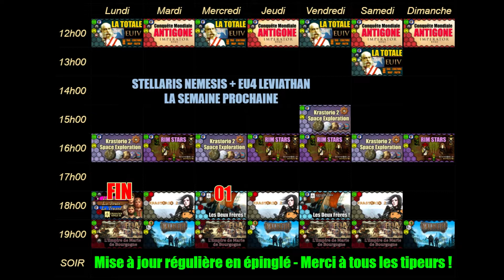📅 Planning : Du 19/04/2021 au 25/04/2021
[ VIDÉO ]

[ COMMUNAUTÉ ]